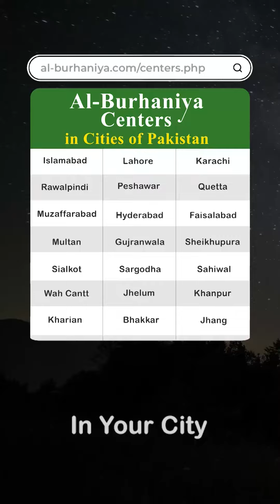Huzoor ﷺ Ki Pehchan kaisy? || Latest Bayan 2024 || حضور ﷺ کی پہچان کیسے؟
huzoor ki pedaish aur bachpan,huzoor ka bachpan,huzoor ki shan,huzoor saw dai halima ki god mein,padri ko huzoor ﷺ ki pehchaan kesy hui,huzoor ki apni behan,huzoor saw ki behan,huzoor ki behan ka waqia,hazoor ki nani,huzoor ki bahan ka naam,mohabbat huzoor ki,huzoor ki dawat,huzoor ka bachpan ki qawali,huzoor ki seerat,huzoor ki pedaish or bachpan,huzoor ki ziyarat,huzoor ki pedaish,huzoor ki bahan seema ka waqia,hazoor ki pedaish